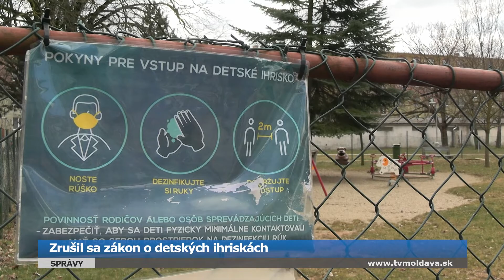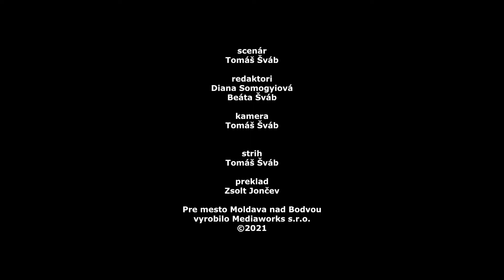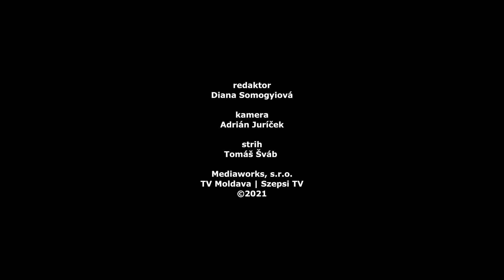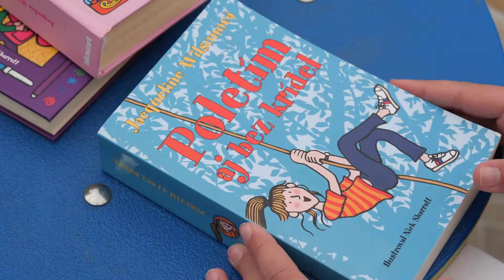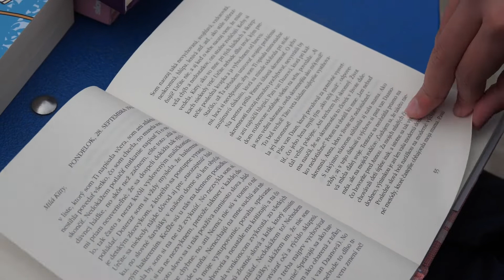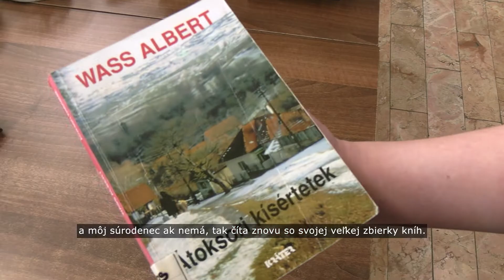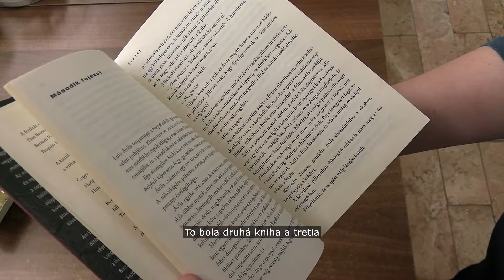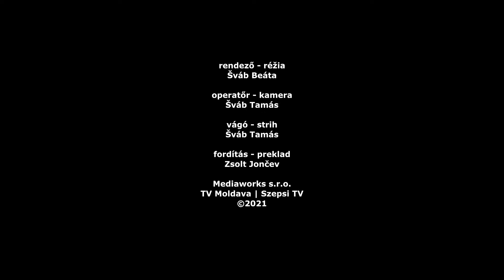Vysielanie 6.4.2021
Správy

00:42   Zrušil sa zákon o detských ihriskách

Hírek
03:44   A húsvéti ételek megáldása

Z nášho života | Életünkből
05:18   Niektorých pacientov ničí postcovidový syndróm
24:07   Žijeme pre knihy - Michaela Pupalová

29:14   Rajongunk a könyvekért - Nagy Gabriella

33:03   Bemutatjuk a debrődi Aranyszőrű Bárány Farmot

44:54   Salkás percek 6.- A fészek 2021